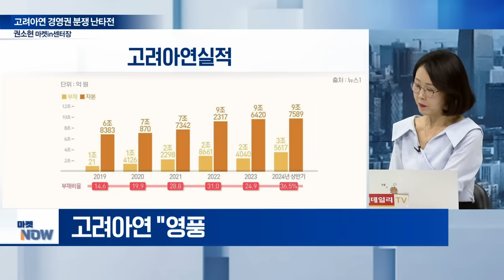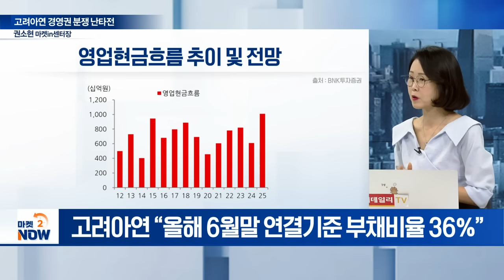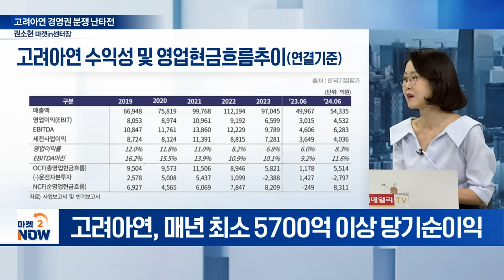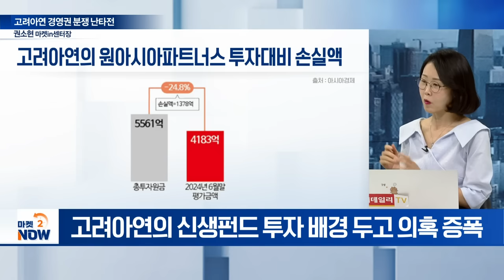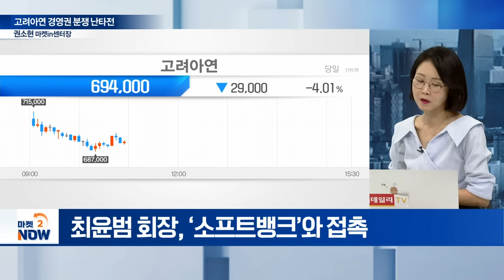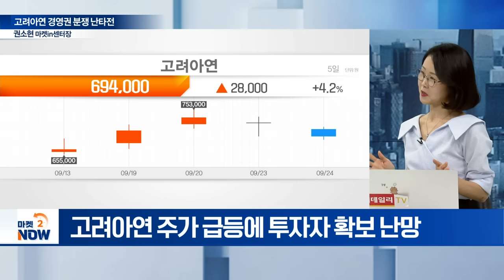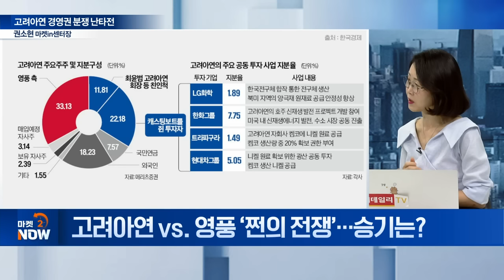고려아연 경영권 분쟁 승기 기울었다... 승자는?? [이데일리 인사이트] | Market Now (20240924)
Q. 고려아연 사태 여론전 격화... 쟁점은?
Q. MBK, 고려아연 ‘경영 악화’ 공격... 진위는?
Q. 고려아연, 재무구조 진단은?
Q. 고려아연 사태, ‘이사회 적법성’ 논쟁 확장?
Q. 원아시아파트너스 출자 논란은?
Q. 백기사 확보 가능성은?
Q. 대항 공개매수 전망은?
Q. 고려아연 vs. 영풍 ‘쩐의 전쟁’... 승기는?